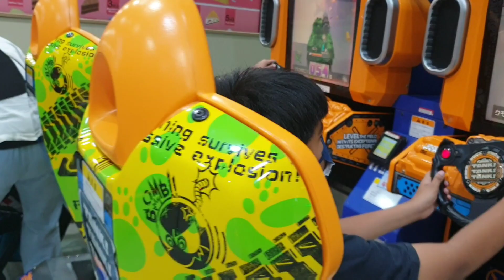AmYuZaAl Genting Druve & More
AmYuZaAl